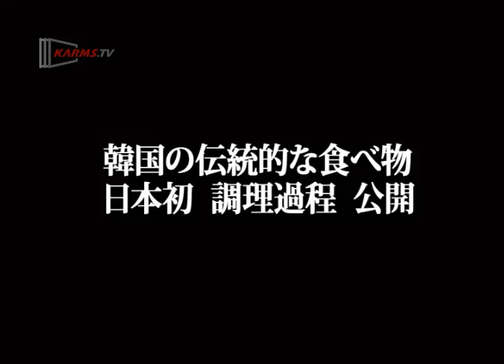How to Make Sunde スンデ-KARMSTV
豚の腸にもち米やタンミョン（春雨）、豚の血などを詰めたもの。昔は平安道や咸鏡道で多く食べられたという。よく洗い、塩でもんだ豚の腸に、みじん切りにした野菜、もち米、豚の血液、タンミョン（春雨）などの具を詰めて茹でる。蒸して調理する方法もある。茹で上がったものは輪切りにして粗塩、または味噌などをつけて食べる。